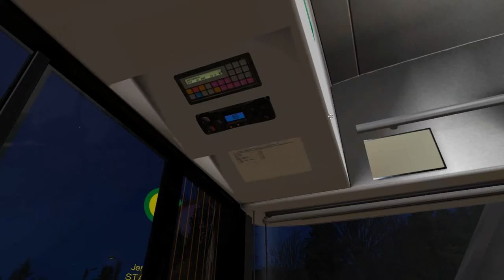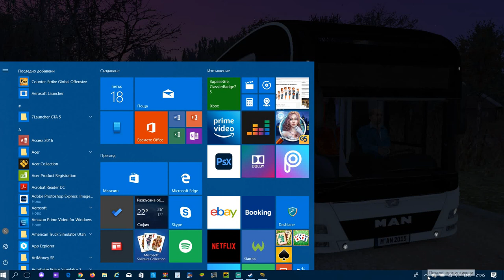OMSI 2.MAN Lion's City A37 Euro 6 Voith line 97 — PC Gameplay!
New video on my Channel OMSI 2.MAN Lion's City A37 Euro 6 Voith line 97 — PC Gameplay!

𝙀𝙣𝙟𝙤𝙮𝙖𝙗𝙡𝙚 𝙫𝙞𝙚𝙬𝙞𝙣𝙜!